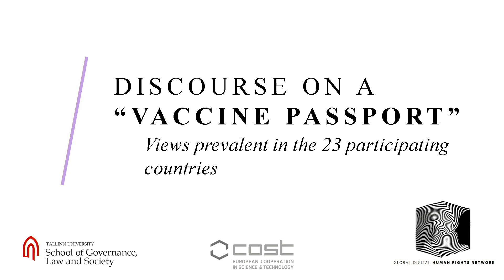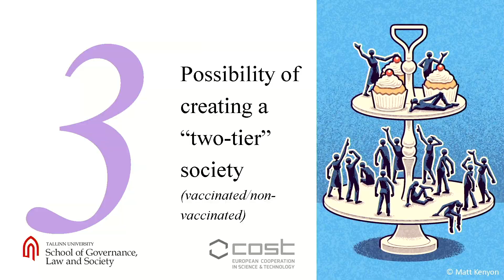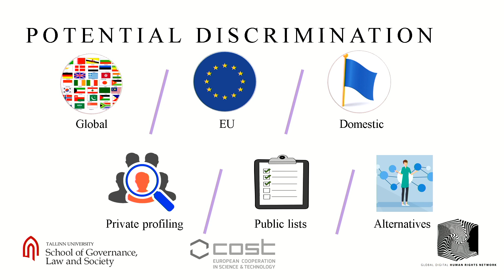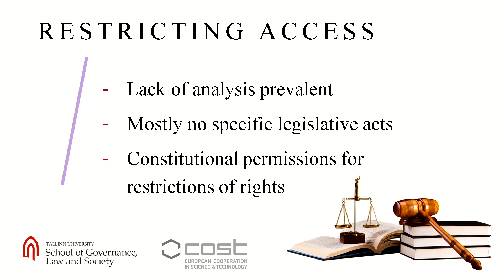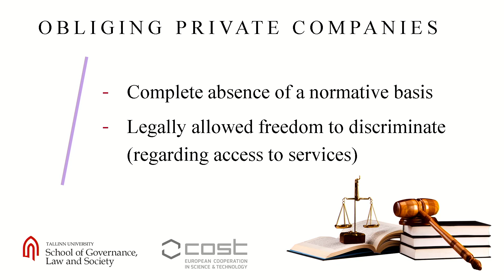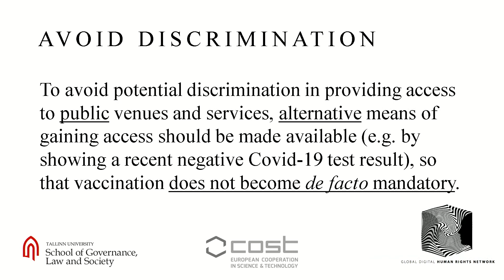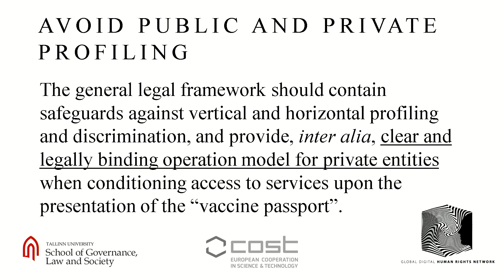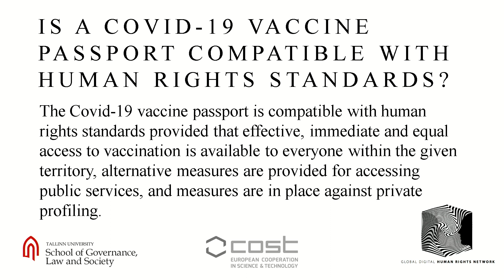Webinar "The Impact of "Vaccine Passports" on Human Rights - The Results of an International Study”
The webinar introduced the recently completed study by the Global Digital Human Rights Network on the human rights aspects of the Covid-19 immunisation passport. The study involved researchers from 23 countries. The results and recommendations were introduced by professor Mart Susi, Chair of the network, and associate professor Tiina Pajuste, leader of the network’s research focused group.

The webinar was opened by Estonian Minister of Foreign Affairs Eva-Maria Liimets. Former Estonian President Toomas Hendrik Ilves and German Federal Government Cyber Ambassador Regine Grienberger provided their comments on the study and expressed their views on the topic of immunisation passports. EU Fundamental Rights Agency Director Professor Michael O’Flaherty made a statement on the subject matter.

Webinar was held on 12 April 2021 at 11.00 – 12.30 EEST

Thank You to the participants: Ms Eva-Maria Liimets (Estonian Ministry of Foreign Affairs), Mr Toomas Hendrik Ilves (Former Estonian President), Professor Michael O’Flaherty & Ms Joanna Goodey (EU Fundamental Rights Agency), Dr Regine Grienberger (German Federal Government), Professor Mart Susi (Tallinn University, Global Digital Human Rights Network), Dr Tiina Pajuste (Tallinn University, GDHRNet).

And a special Thank You to Videal for the technical support and production of the event!